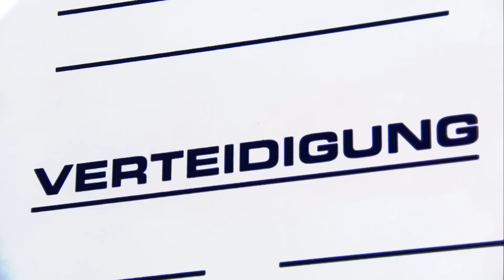Coaches Corner - Adler Mannheim vs. Eisbären Berlin am 17.01.2016